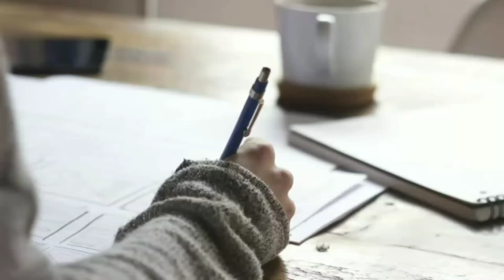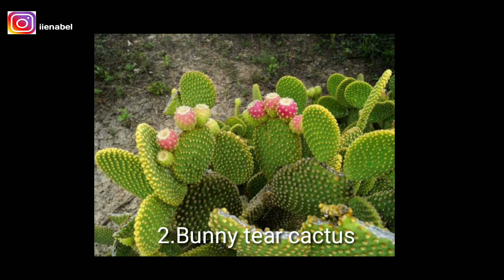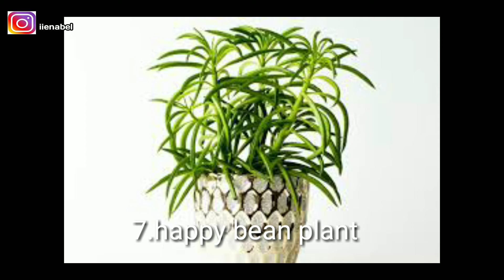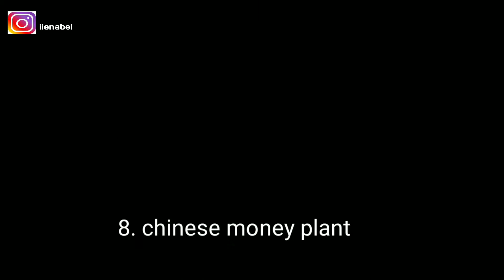10 JENIS TANAMAN YANG AKAN TREND DAN VIRAL 2021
Tanaman viral

Tanaman viral, tanaman trend, janda bolong,  pohon susu afrika,